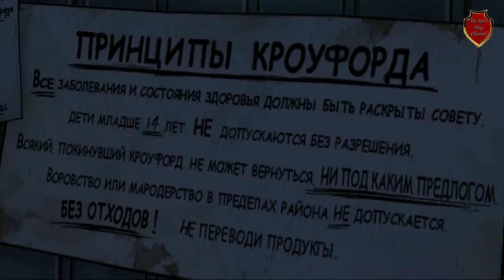The Walking Dead епизод 4 За каждым Углом #3